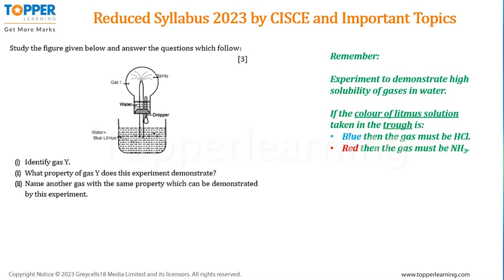ICSE 10 Chemistry-Hydrogen Chloride-Experiment Based Question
This video focuses on ICSE 10 Chemistry 2023 Experiment based question from the chapter Hydrogen Chloride